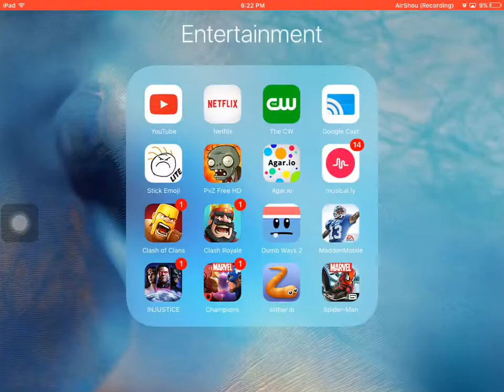Me and my clan doing bad in war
This happened a while ago we did so bad join my clan please